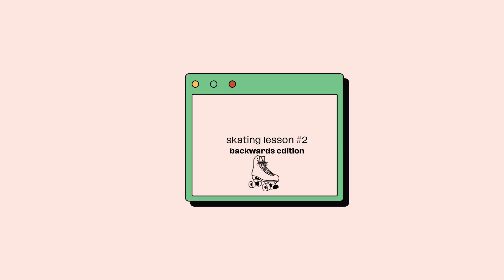VLOG: My friend rented out the skate center & it went like this …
TIMESTAMPS :
0:00 - intro
0:48 - target run
1:37 - picking up my shirt
3:18 - PARTY DAY ( grwm)
6:15 - picking up the birthday girl
7:06 - party time ✨

IG & TIKTOK : @janeselynette

FAQ
* age: 23
* TN
* camera: SONY ZV1
*  “ juh - niece “